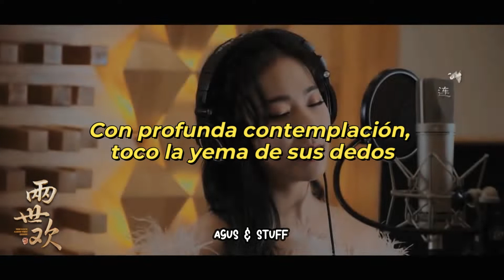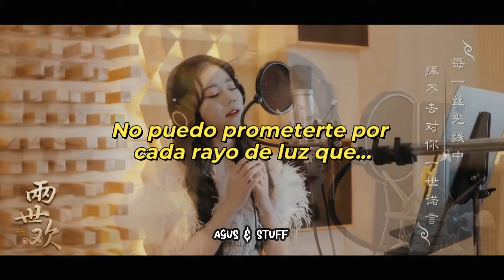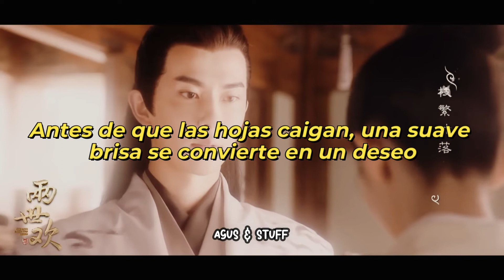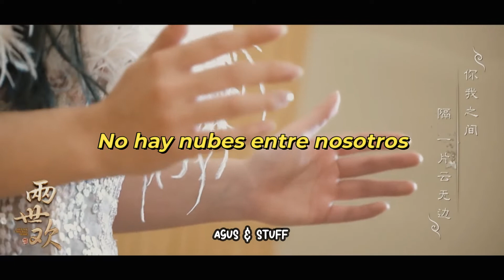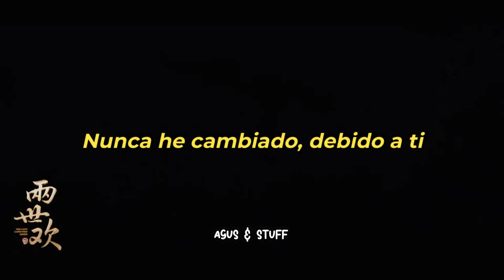❝Edge of the Cloud ; Zhang Zining❞ 『Sub Español 』➥ The Love Lasts Two Minds OST დ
✿Info:

➤Drama: The Love Lasts Two Minds / El Amor Dura Dos Mentes  / 两世欢
➤Canción: Edge of the Cloud / 雲邊
➤Artista: Zhang Zining / 張紫寧

Se agradece. ❤

author

chinese ost, chinese drama,
love lasts two minds, drama chino,
drama chino en español